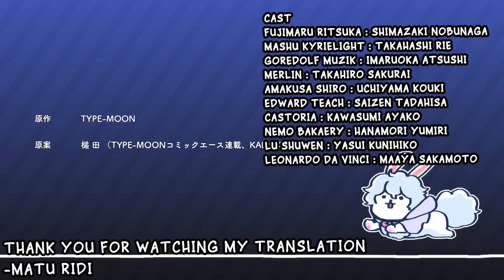[FUJIMARU RITSUKA DOESN'T GET IT] SHORT ANIME LAST EPISODE Thing to Wish to the Grail is…ENGLISH SUB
これは収益化されていないファン翻訳です

Fujimaru Ritsuka leaving a holy grail at snack bar

After Goredolf New CEO scold fujimaru “Don’t treat holy grail lightly like that!”

Like that, a big fuss happens

And this is the end of [FUJIMARU RITSUKA DOESN’T GET IT]!
藤丸立香は菓子置き場に聖杯を置いたのだ

それからゴルドルフ新所長が藤丸に文句を言う

”貴重な聖杯を軽々においてくな！”っといった後に、大騒ぎが始まった

これは「藤丸立夏はわからない！」のおわりだ！

Cast
Fujimaru Ritsuka : Shimazaki Nobunaga　島崎信長
Mashu Kyrielight : Takahashi Rie 高橋李依
Sion Eltnam Sokaris : Aoki Shiki 青木 志貴
Siegfried : Suwabe Junichi 諏訪部 順一
Demon Pillar Coconut Milk : Sugita Tomokazu 杉田智和
Leonardo Da Vinci : Maaya Sakamoto 真礼坂本